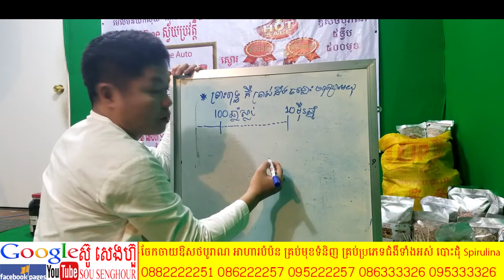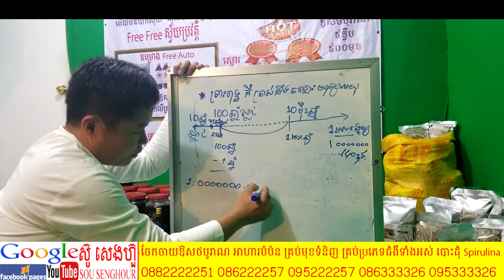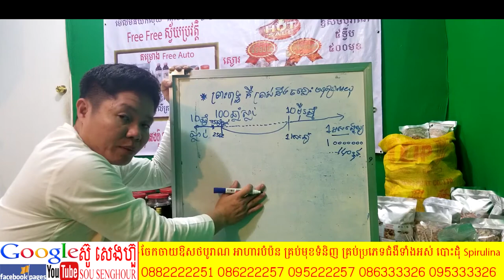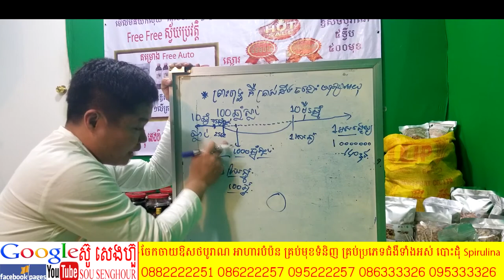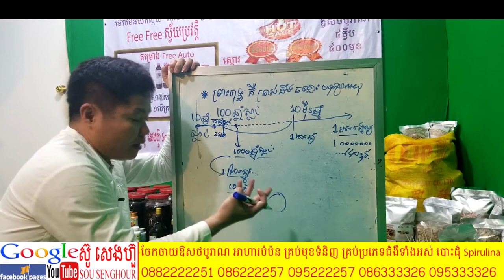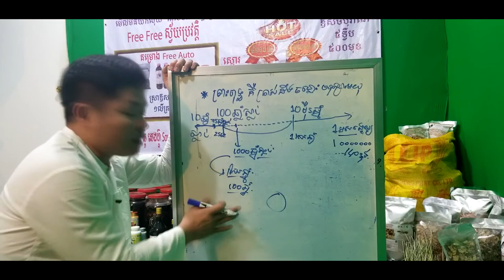51 ព្រះពុទ្ធត្រាស់ដឹងនៅចន្លោះមនុស្សអយុ ពុទ្ធឱវាទ ពុត្ធប្រវត្តិ ពុទ្ធវចនះ ធម្មទេសនា រឿងព្រះពុទ្ធ bu